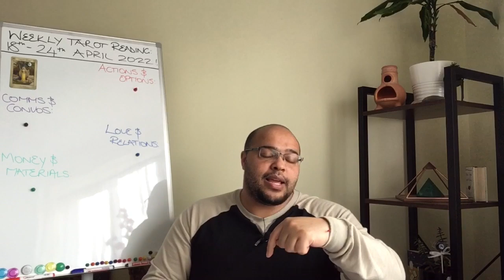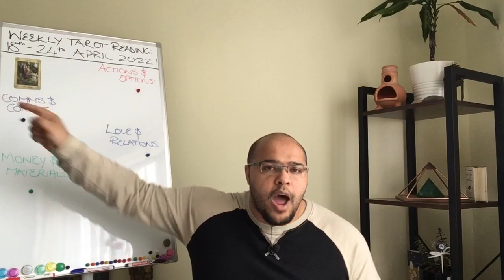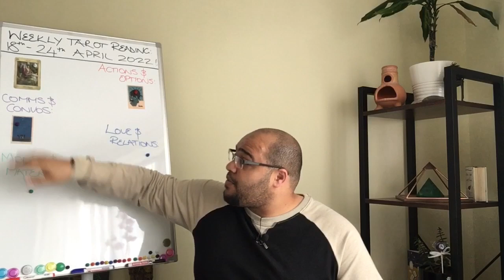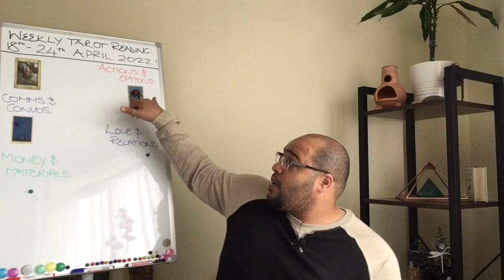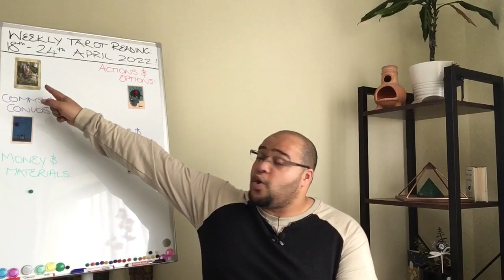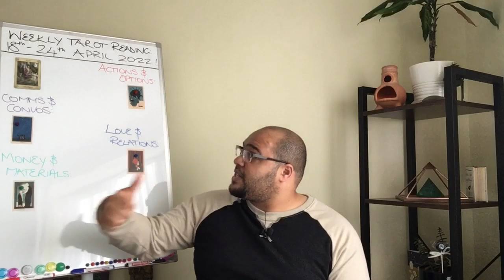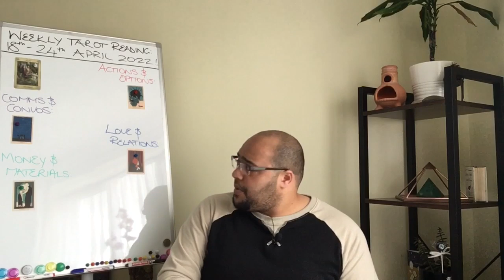TAURUS ♉️ weekly tarot 18th - 24th April 2022 |“RISE UP DEAR TAURUS!”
Taurus Weekly Tarot Reading for 18th - 24th April 2022!

Taurus Weekly Tarot Reading is an insight into what the week ahead has in store for you, the outlook and general trends and themes, and what you may need to be aware of or avoid.